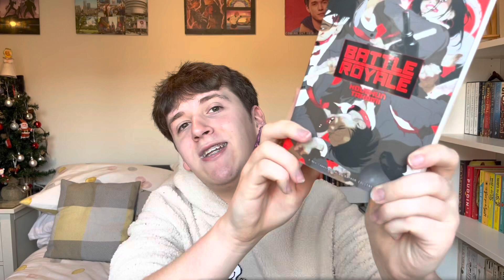Make or Break Books of 2022 | My best and worst books of the year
So 2022 is over already?! So here I am once again sharing my best and worst reads from this year, hopefully we can still be friends after this…

Let me know your thoughts on these books in the comments!

Love, Sam x